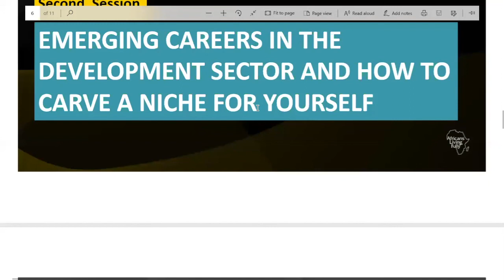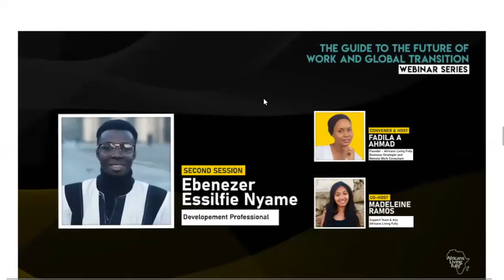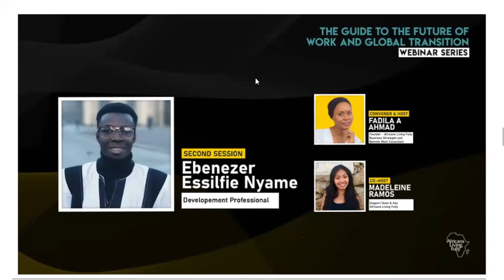Emerging Careers in International Development: How to carve a niche for yourself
Are you looking to start, transition or pivot in your career in the International development world?

Are you wondering what it takes to land a Job and trailblaze in large international development agencies such as Red Cross, United Ways, Oxfam or even the United Nations? |

If Yes, then this video is for

In this part 3 of a 15 video series on 'The Guide to the Future of Work,'  we sit with one of Ghana’s finest and astute development professional with global experience and impacts transcending borders.

Mr Ebenezer Essilfie Nyame who joined us in his personal capacity as an experienced developmental professional having worked and consulted for several organizations including but not limited to the Giovanni Nel Mondo Association in Italy, United Nations Information Centre Ghana, Abibiman Foundation - Ghana, YAPDJ Liberia, the Ebola Task Force in Liberia and most recently serving in the Food & Agricultural Organization in Ghana.

He was hosted by our Founder @Fadila_aahmad & Led support team @Redefinetravel to talk about Emerging careers in the Development Sector and How to carve a niche for yourself.